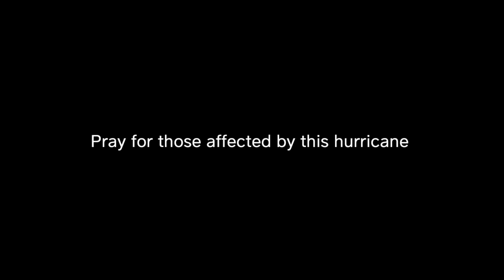Taking my mind off of Hurricane Laura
Workouts help you zone out and help you focus on nothing but the workout. Scary times ahead for the area I live in. Hopefully I'm overreacting but it really seems like an atomic bomb is about to go off. Pray for us.

To support the Goku Runner channel so I can keep making great content that you love you can paypal me

80/20 Training book